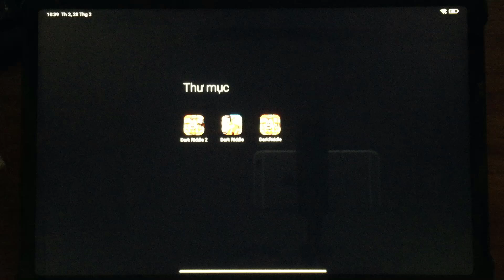Dark Riddle Spy Games Update 18.0.1 | UPDATED MORE NEW SKINKS. NEW HOUSE | NEW STORY | Part 10